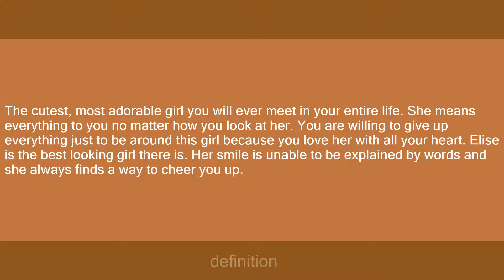Elise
Slang flashcards: